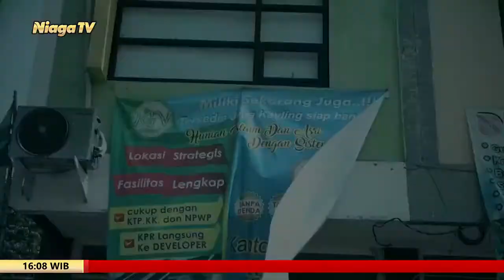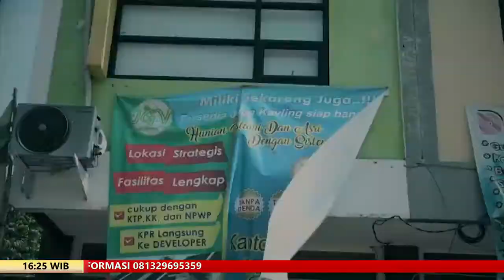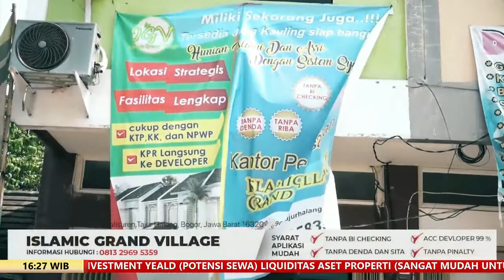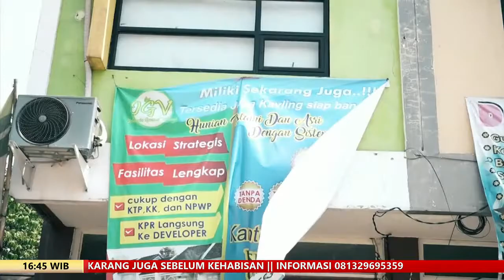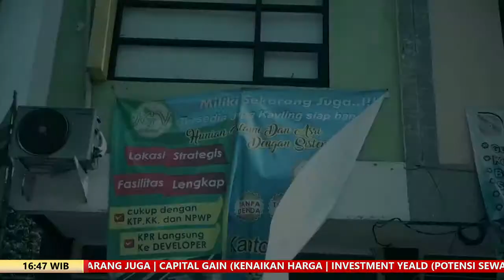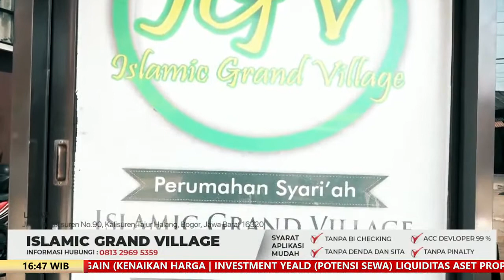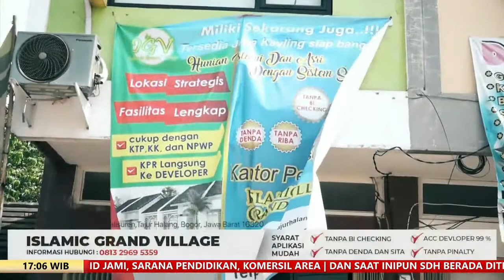[Islamic Grand Village] Buntung Jadi Untung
Islamic Grand Village